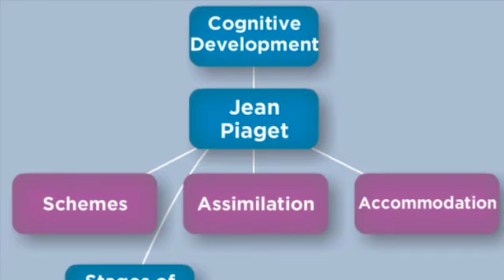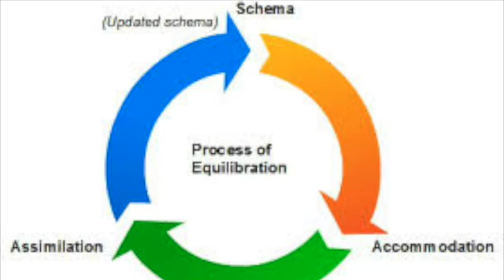Schema- (Piaget)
Developmental, Educational use only !!!